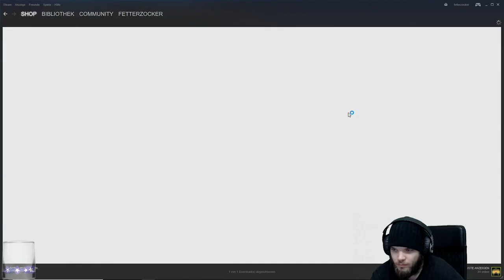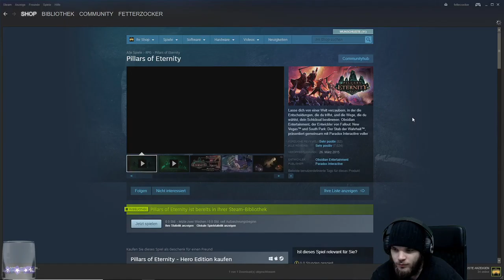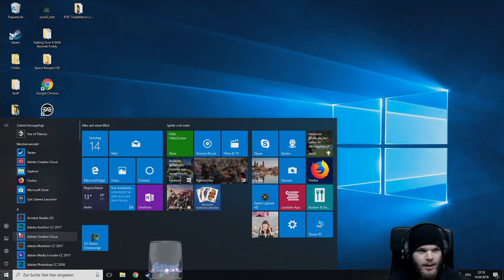PC / Platzhallter, bis ich weiß worums geht :D!